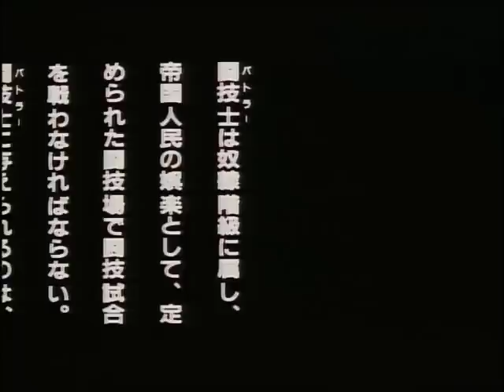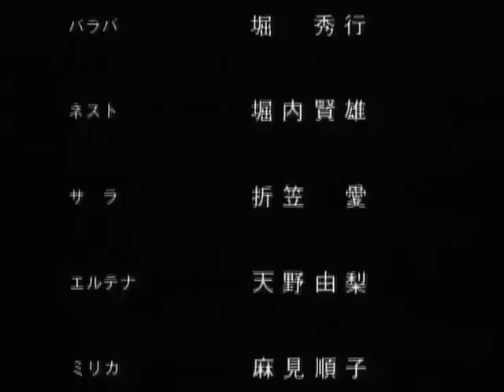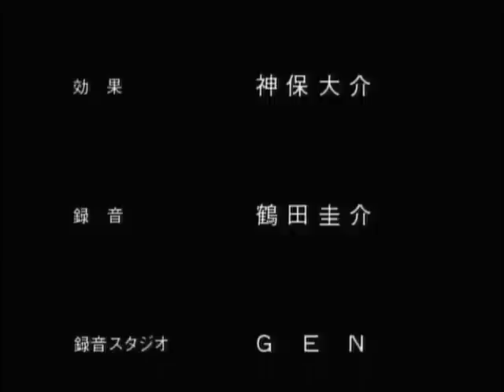Eternal Filena Episode 4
4 of 6

Cast

    * Filena: Arisa Andō
    * Lilla: Yūko Mizutani
    * Zena: Yūsaku Yara
    * Baraba: Hideyuki Hori
    * Nesuto: Ken'yū Horiuchi
    * Sarah: Ai Orikasa